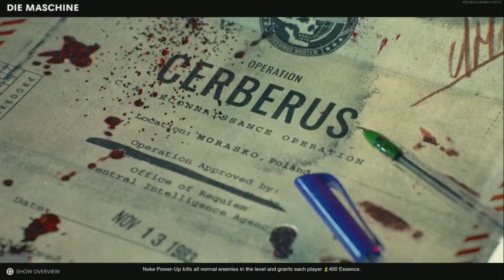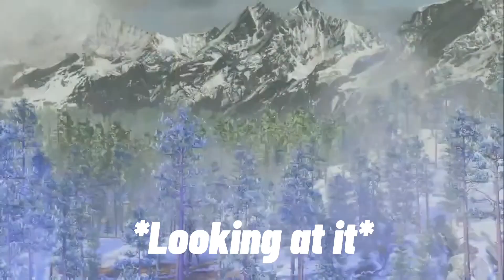Black Ops Cold War moments where DATS A BIG LIZARD (Funny Moments)